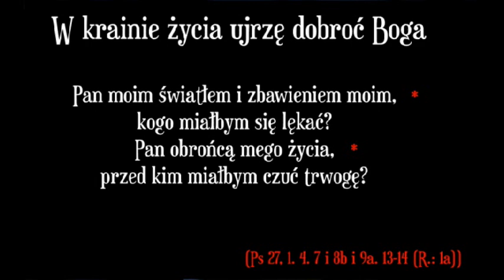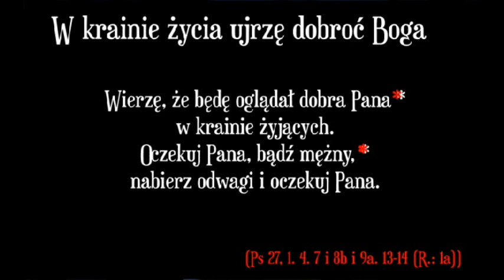Psalm 27 W Krainie życia ujrzę Dobroć Boga